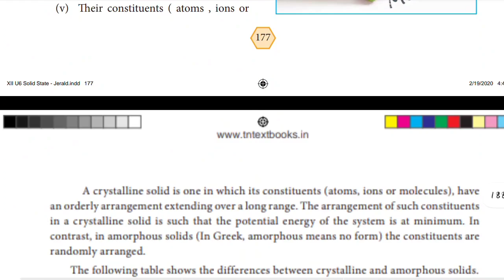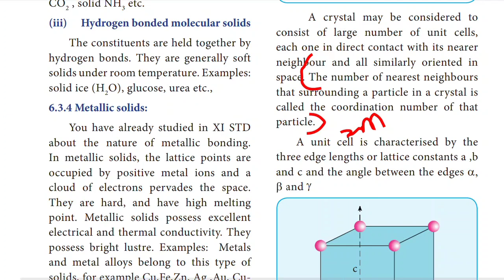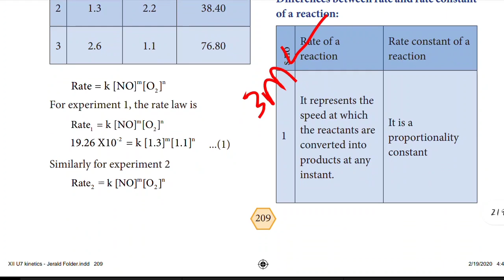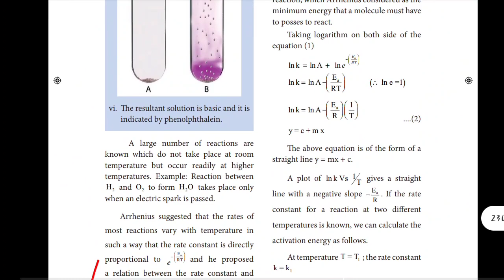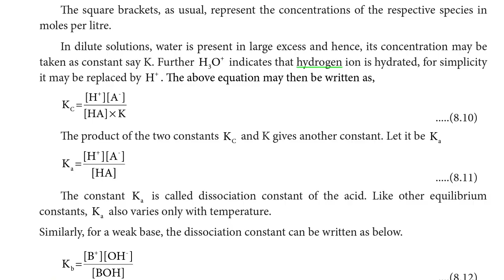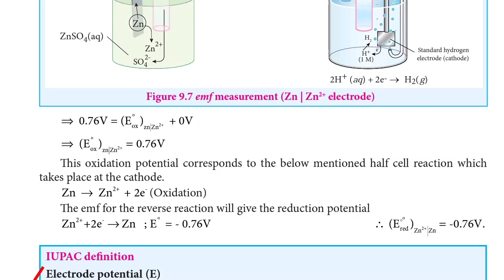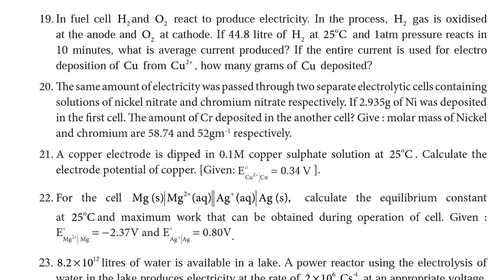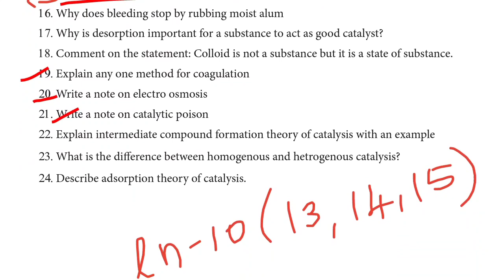⭐Chapter 6-10 Most important questions of Physical chemistry|Class12